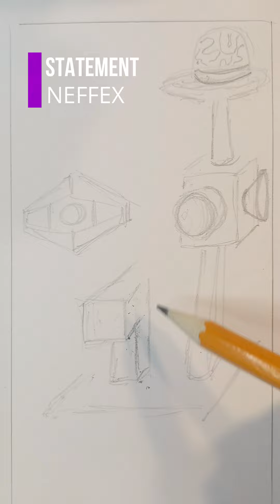WOW Time Lapse Art makes "STATEMENT" with NEFFEX 👀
3 QUICK ART Pieces with MUSIC. Surreally good TIME ! Art with Music
from the Subconscious mind (surrealism). Inspired by artists like Salvador Dali, Joan Miro, and Georgio De Chirico